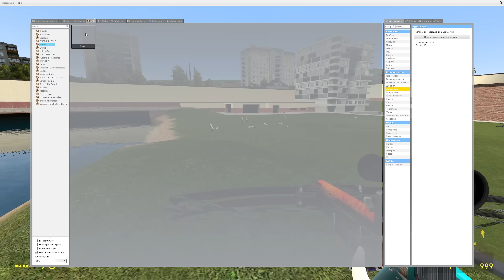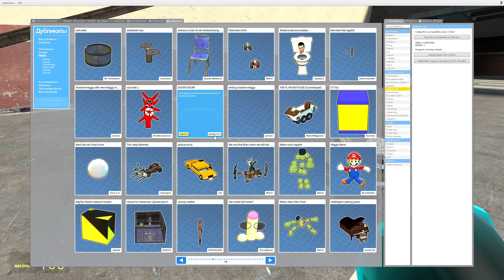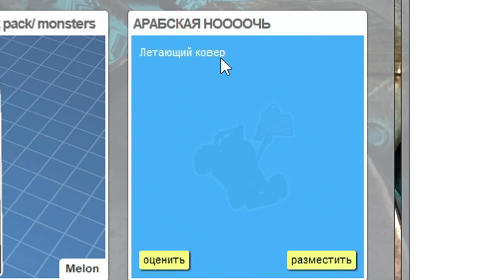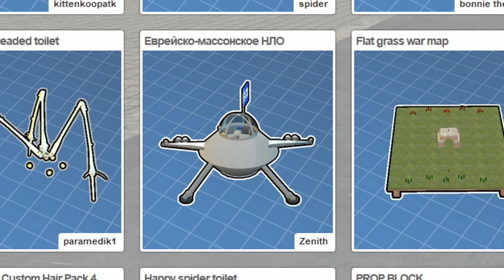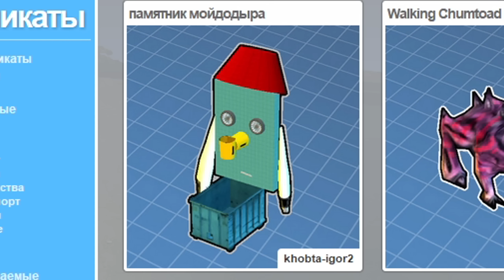Абсурдный контент GMOD мастерской 17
Худшие и абсурдные сохранения GMOD, смотрим сохранения, мастерская Garrys Mod содержит много дичи, сразу зашел на новые, проверяю на Gm_construct